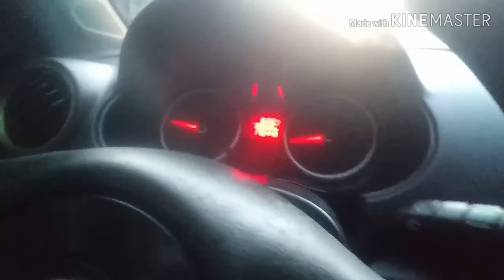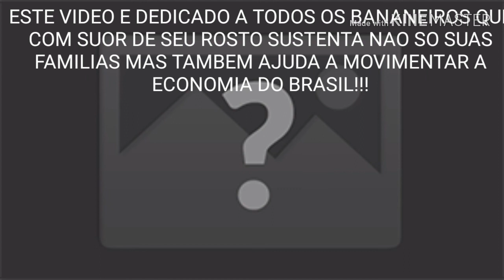Conheçam como e a vida de um vendedor do carro das frutas. #(bananeiro)!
Pessoal conheça hj um pouco mais a respeito desses cidadoes que são invisiveis pela sociedade e pela mídia e poico valorizados e vc que ta desempregado e quer arranjar um meio de ganhar dinheiro talvez esta profissão seja uma ótima oportunidade!